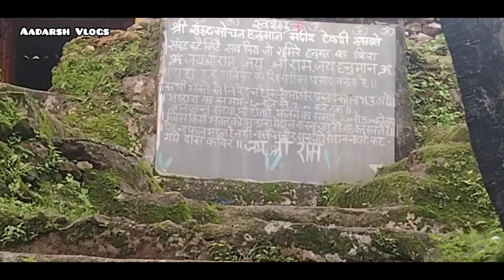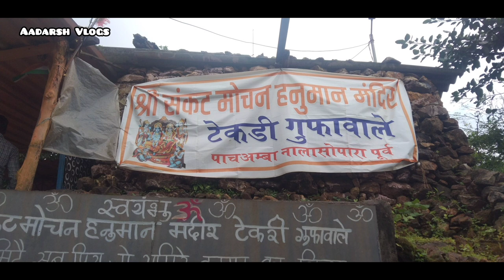Nalasopara explore with @aadarshvlogs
Namastey Family ❤️...

Nalasopara is not just a place but an emotion.